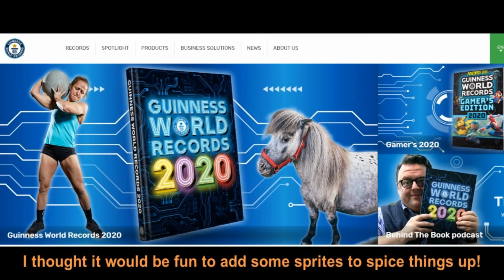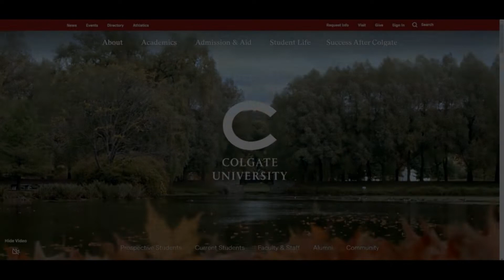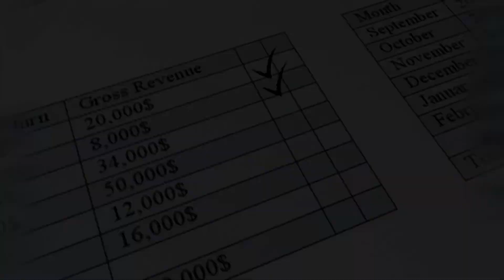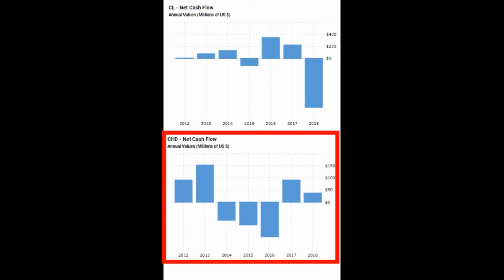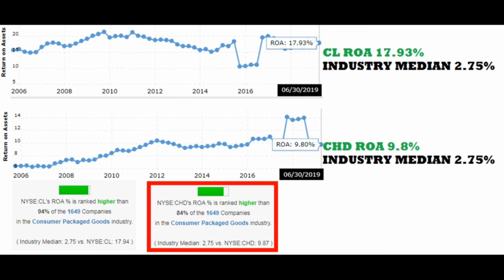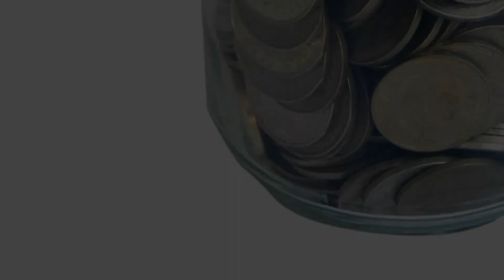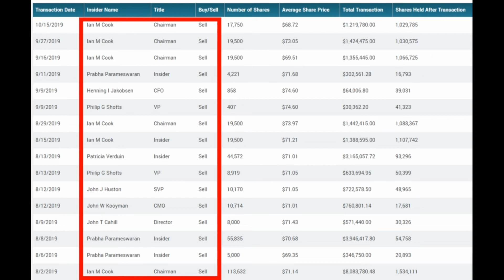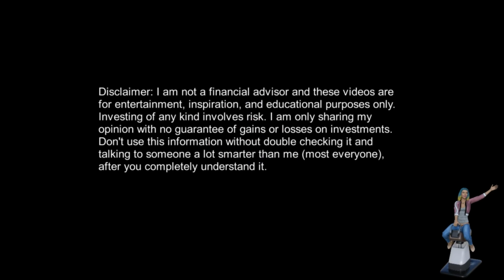Dividend Portfolio: My 15th Stock Colgate-Palmolive DRIPs $1120/Yr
In this video I reveal my 15th largest dividend stock (by portfolio value), Colgate-Palmolive (CL), in my passive income dividend portfolio (with plans to reveal another stock each week).  I also share any dividends I've received (of stocks I've revealed) since my last video!

I review Colgate Palmolive's history and then do an analysis on why it is in my dividend portfolio.   I also compare/contrast them to a competitor of theirs, Church & Dwight (CHD).

NOTE: they got a new CEO as of April.  In this video I accidentally used their pre-April 2019 CEO, Ian Cook, (now their Executive Chairman) who had been their CEO for 12 years.  Their new CEO is Noel Wallace, their former COO.

TIMESTAMPS:
0:00 Overview
3:39 Ownership Breakdown
4:24 Competitors
4:45 Church & Dwight (CHD) Overview
5:24 Fortune Rankings
5:46 History
9:18 Business Strategies
13:05 Financials
13:12 How to Analyze a Business
13:23 How to tell if a Company is Growing
13:43 Revenue Trends
15:29 Business Segments
16:10 Sales by Segment & Geo
17:14 Net Income Trends
18:43 Equity Trends
18:56 Free Cash Flow Trends
19:43 Dividend Trends
21:27 Share Buyback Trends
22:20 Total Returns Comparisons
23:14 Current Ratio Trends
24:07 Debt-to-Equity Trends
25:13 Ebit Trends
25:47 Return on Asset Trends
26:42 Net Margin Trends
27:34 Charitable Giving/ESG/etc
29:13 Leadership
29:37 CEO's Performance
30:06 Concerns & Risks
34:30 Is CL a BUY?
34:34 DCF Comparisons
35:27 PE Trends
36:14 Dividend Yield Trends
37:21 Analyst Recommendations
38:13 Insider Trading
38:32 Price I'd Buy At
39:38 Portfolio review
43:12 Any Dividends Received

Listen to my videos as Podcasts on Spotify, SoundCloud, iTunes, etc.

scripophily.net
Wikipedia for logos/pics
Gurufocus.com
By PETA; extracted by User:Stepshep - Vector extracted from [1], Public Domain,